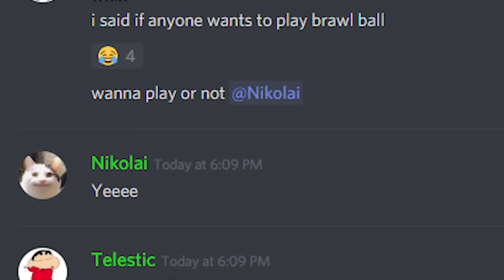63 POWERCUBES!! *INSANE* MOST POWERCUBES WORLD RECORD - Brawl Stars